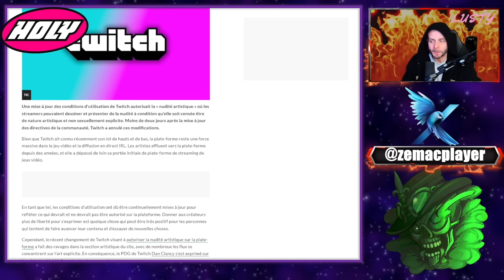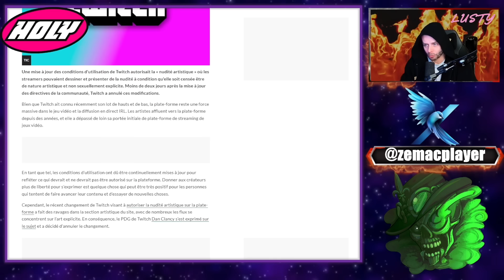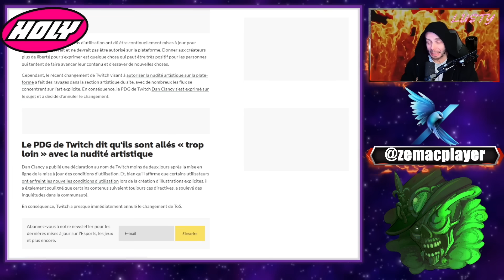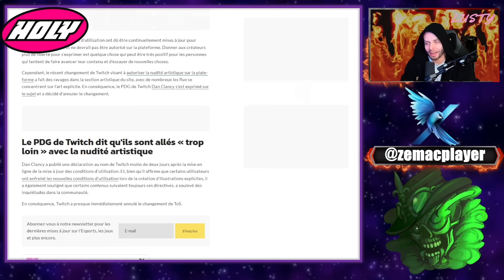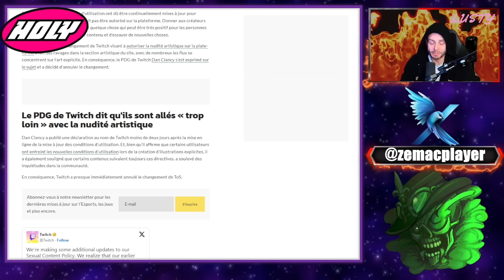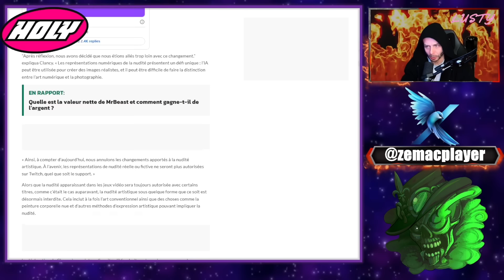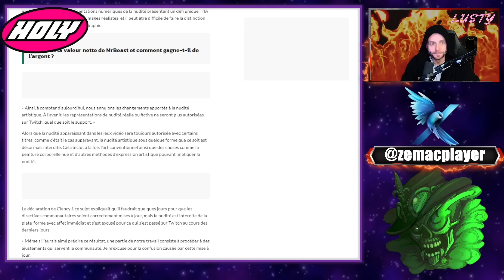Moins de 24 après, Twitch annule les changements sur la nudité !!